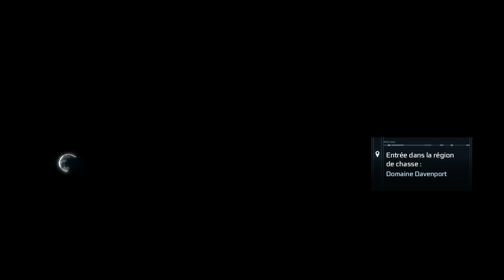ASSASSIN'S CREED III Playthrough Gameplay Part 16